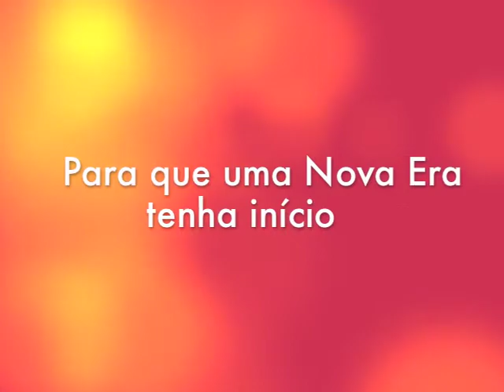2012 o Fim do Mundo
Book trailler